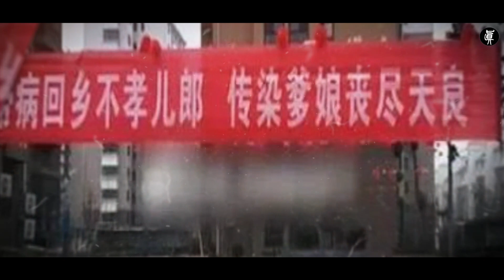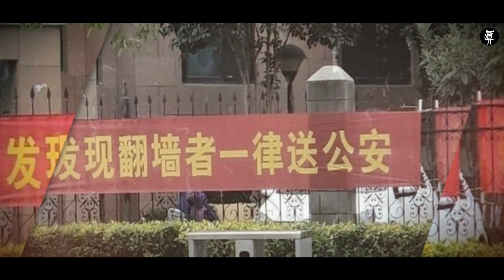社会主义特色的宣传口号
人们似乎忘记了60年前那场对中国人的浩劫，历史又重演了。